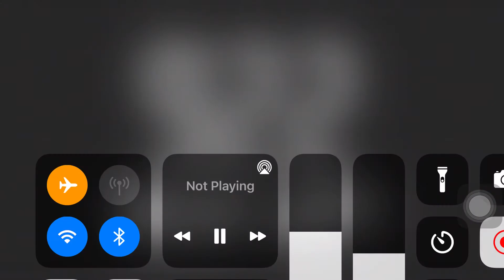Allow video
g